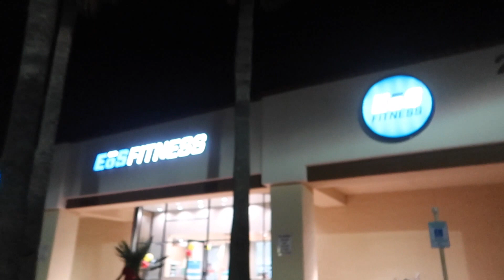Movies, BFF Bday + Gym! | Karla Grajeda